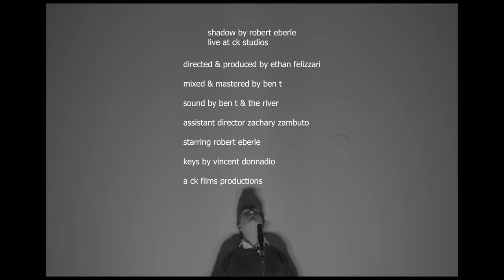"shadow" by Rob Eberle - Live at CK Studios (CK Live Sessions, Ep. 2)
CK Studios (a CK Productions Company) in association with CK Films presents "CK Studios Live Sessions". We welcome to the stage CK Records' own, Rob Eberle!

CREATIVE
Starring - Rob Eberle
Directed & Produced by Ethan Felizzari
Live Version Mixed & Mastered by Ben T
Sound by Ben T & The River
1st Assistant Director - Zachary Zambuto
A CK Films Production
"shadow" Music & Lyrics by Robert Eberle
"shadow" Production by Robert Eberle, Vincent Donnadio & LOGO

"shadow"  by Robert Eberle appears courtesy of EBERLE. © Robert Eberle / EBERLE.